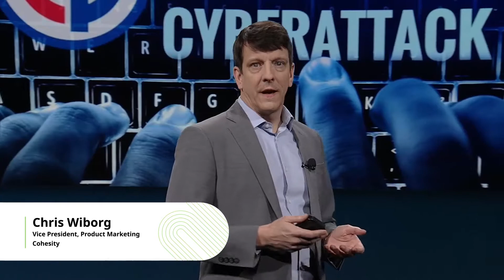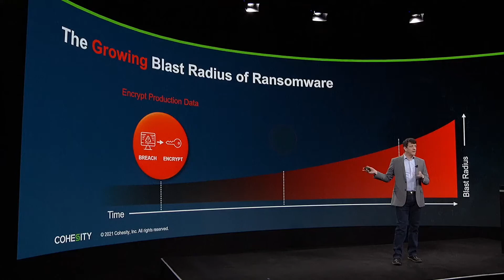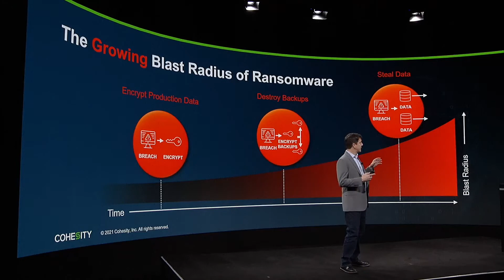The State of Ransomware Threats with Increasingly Sophisticated Attacks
Ransomware threats have moved from an IT issue to a boardroom conversation. Customers, revenues, reputations, and brands are all under threat as cybercriminals continue to evolve their techniques. In this video, see how cybercriminals are not just encrypting production data and destroying backups but are now stealing and exfiltrating data and threatening to expose or sell it online.

Cohesity can help you defend your data and business reputation against the evolving threat of ransomware.

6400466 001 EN